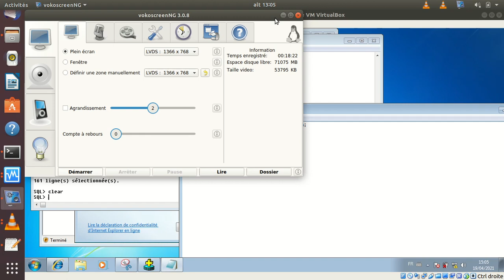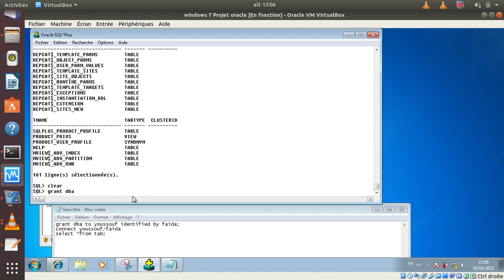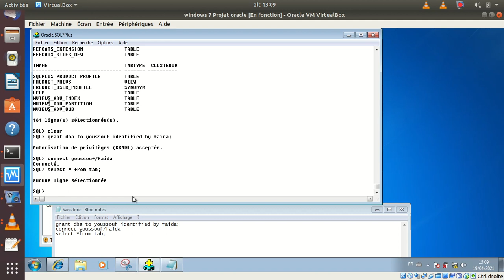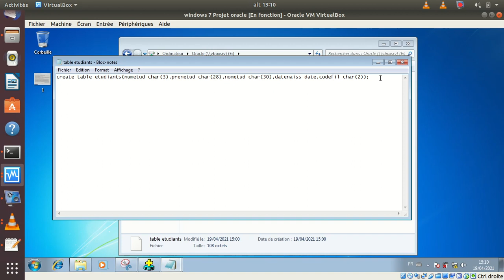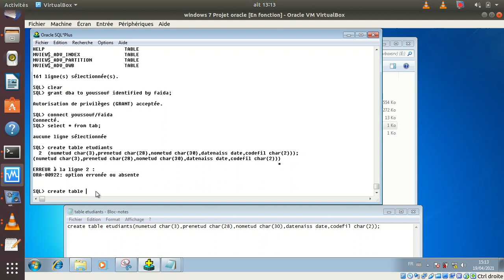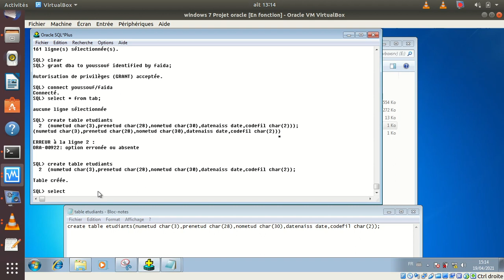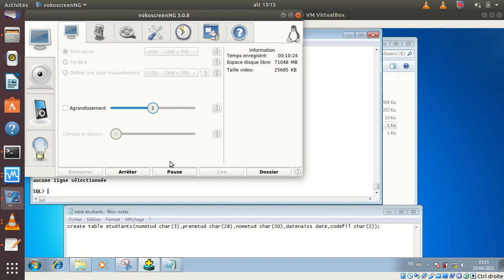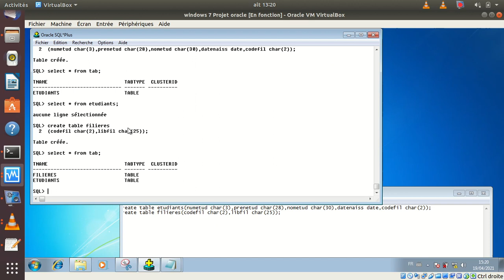Oracle Data-base 10 G: Création des utilisateur et les tables (étudiants et filières)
Dans un première temps nous allons créer l'utilisateur et les tables étudiants de notre projet (Gestion des examens)